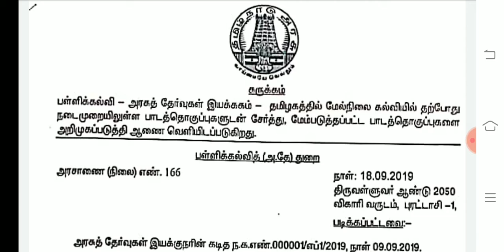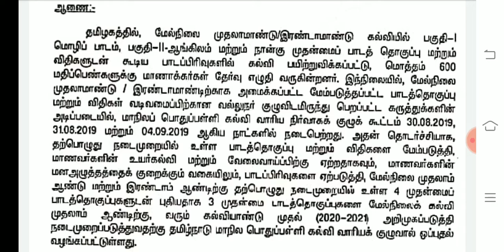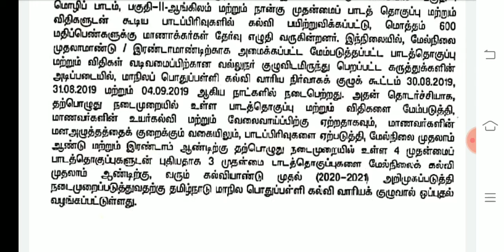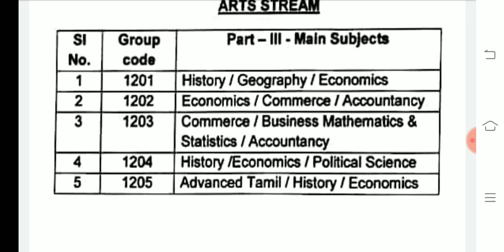தற்போது தேர்ச்சி பெற்ற 10th மாணவர்கள்11th&12th|5 பாடம்மாணவர்கள் 500 மதிப்பெண்களுக்கு தேர்வு எழுதலாம்